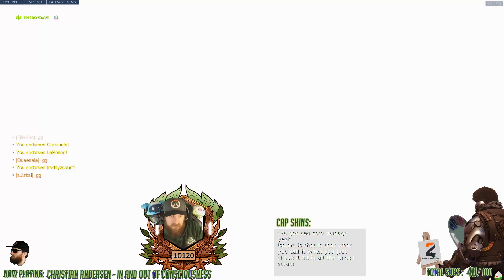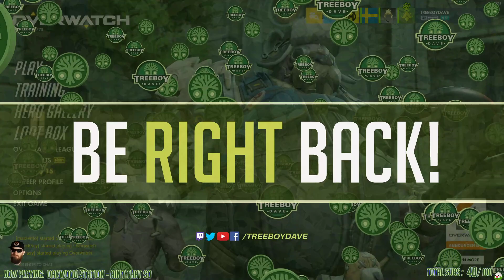[Level 10119] Ashe's Aggressively Authoritative Actions Aggravate Adversaries! (11/11/2019)